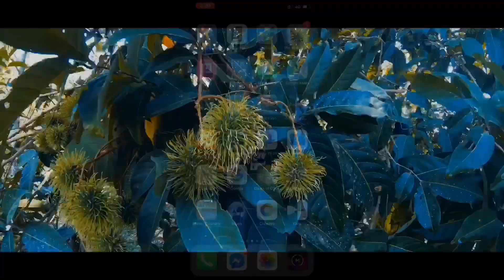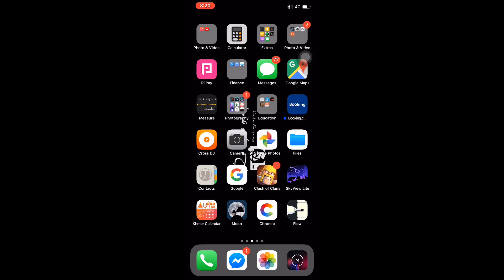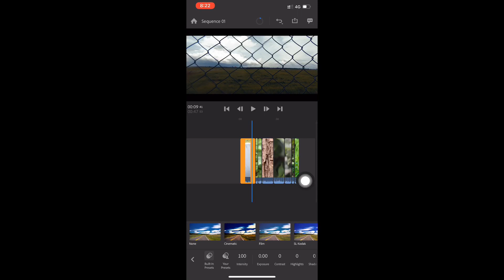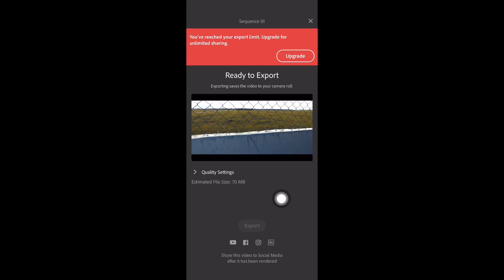How to edit Cinematic Video on Phone by Premiere Rush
សូមស្វាគមន៏នៅក្នុងវីឌីអូនេះខ្ញុំនិងបង្ហាញបងប្អូនទាំងអស់គ្នាពីរៀបដាក់របាខ្មៅនៅលើវីធីដោយប្រកម្មវិធីទូរស័ព្ទ នឹងធ្វើអោយវីឌីនេះមានលក្ខណបែបCinematic
I Shoot video by iPhone XS Max
My Gear 2021
Sony a6400 Sigma30mm 1.4
Gopro hero7 Black
Mavic Mini